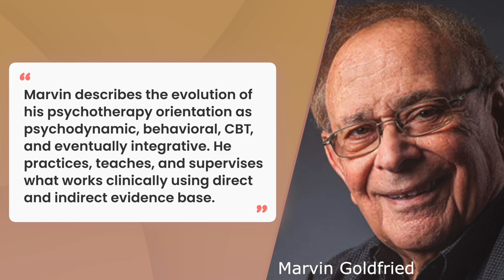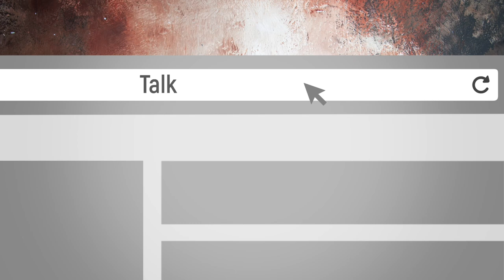Talking Therapy Episode 5: Ending The Psychotherapy Wars